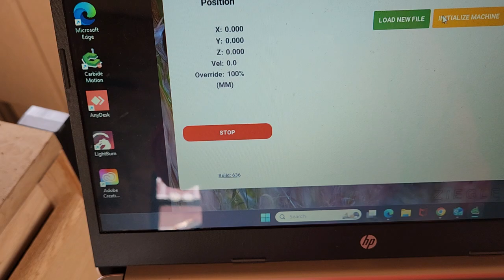Shapeoko ProTrouble - homing error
I think my machine may have gotten dripped on from a ceiling leak...  I have replaced the controller but no change.  Stepper motor.  Sensor..?